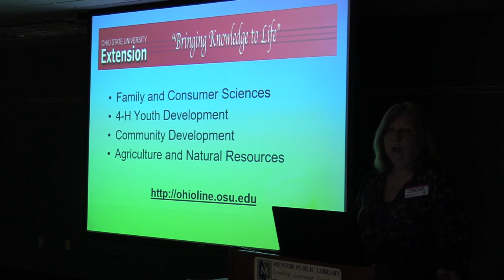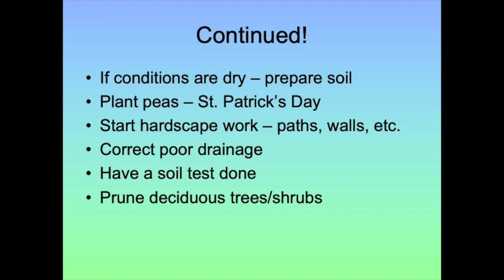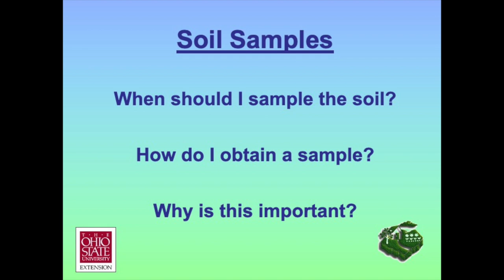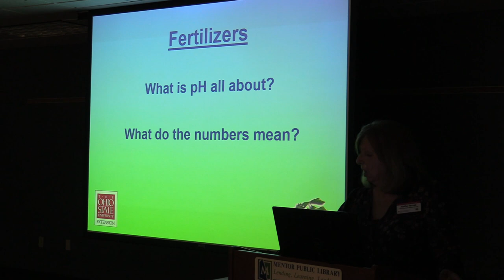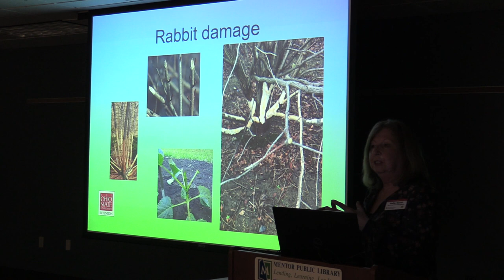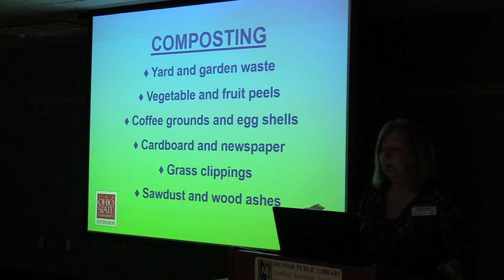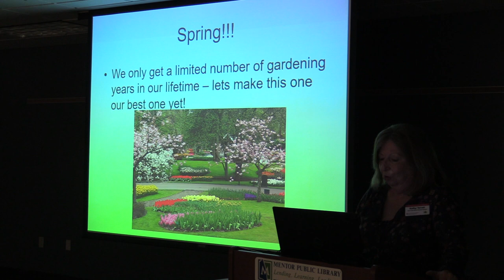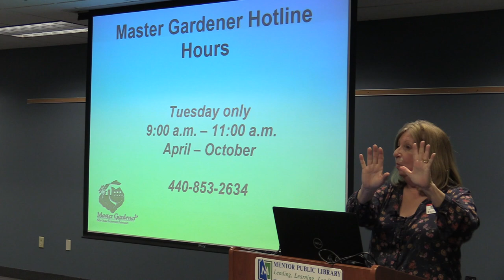Meet Us in the Garden: Waking Up Your Garden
Lake County Master Gardener Kathy Terrell offers advice for waking up your garden this spring. She discusses pruning, composting, mulching, pest control, and more.